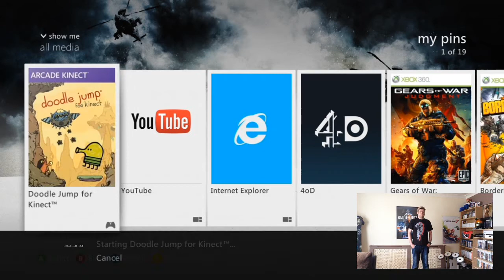Doodle Jump For Kinect Gameplay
My Gameplay Of Doodle Jump For Kinect